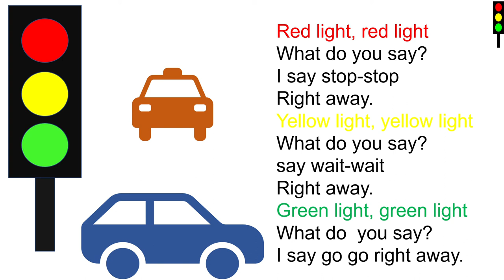Traffic signal | Nursery Rhyme | Preschool Poems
Simple and easy English poems for kids
learn about traffic rules
how traffic signal works
Easy Poem for pre-school